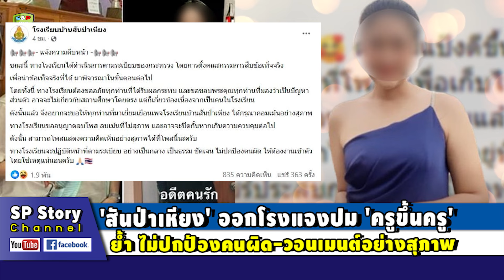'สันป่าเหียง' ออกโรงแจงปม ย้ำ ไม่ปกป้องคนผิด-วอนเมนต์อย่างสุภาพ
ขอบคุณที่มา : dailynews , โรงเรียนบ้านสันป่าเหียง